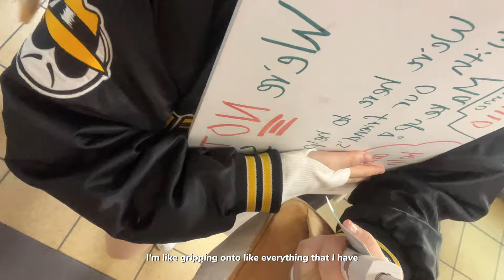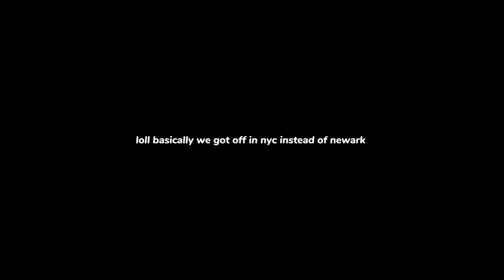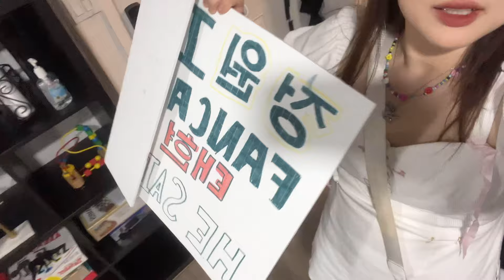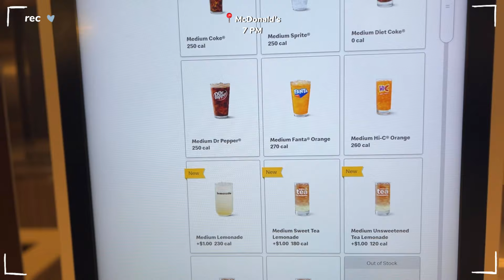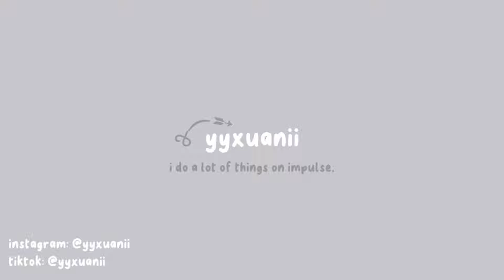ENHYPEN CONCERT VLOG 🎈|Fate World Tour: Newark Day Two! Becoming an Engene?! (ft. Taehyun Fancall)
another impulsive concert adventure: unlocked! enhypen version! what a hectic day haha. went from doing fancall with taehyun to seeing enhypen later that day! thank you for tuning in! maybe ill become a engene now, who knows. i do have a video completely dedicated to my fancall experience so if that interest you, stop by again next time ;)

music!